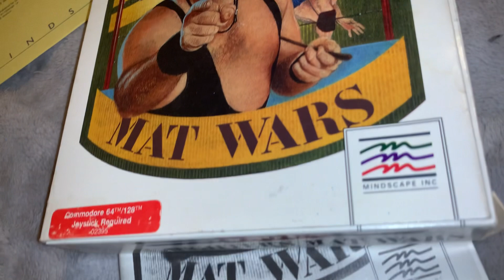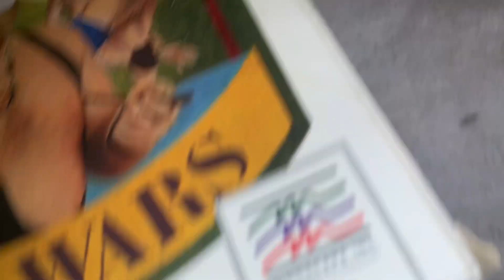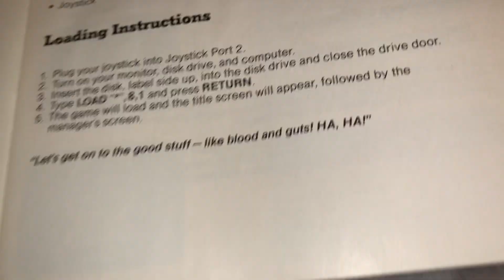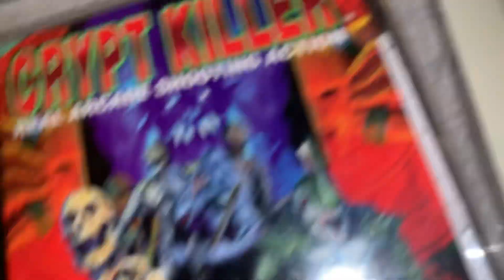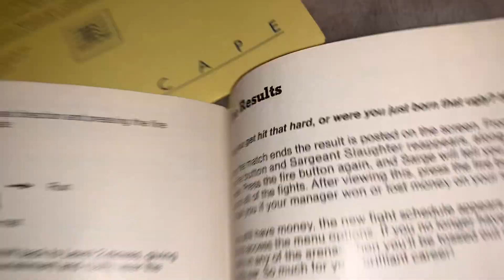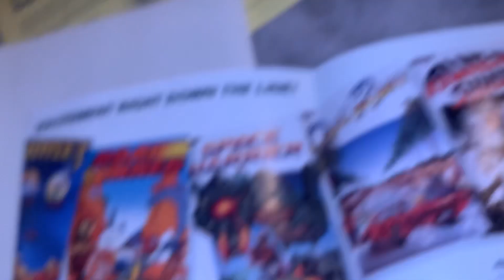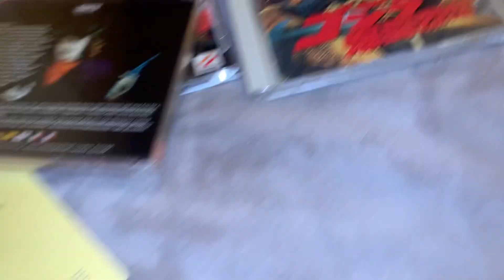Commodore 64 SGT Slaughter’s Mat Wars By Mindscape - Wrestling Game